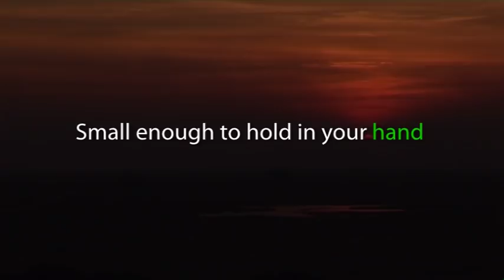It Starts With a Seed-HD.m4v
Short promotional clip that illustrates the vital role that good quality seed has to contribute to efforts to eradicate hunger and poverty in sub-Saharan Africa.  The clip was produced by Self Help Africa for submission to the Gates Foundation, 2011.